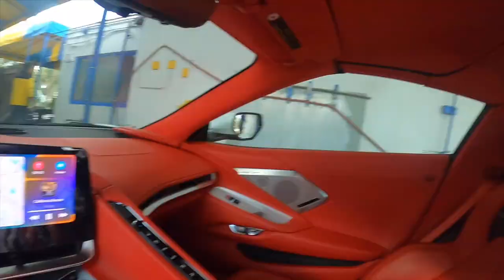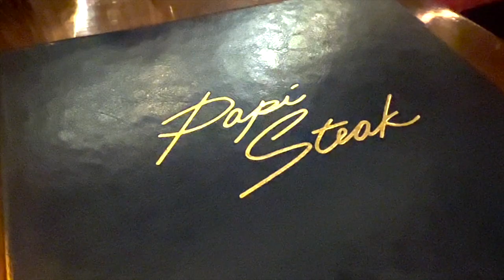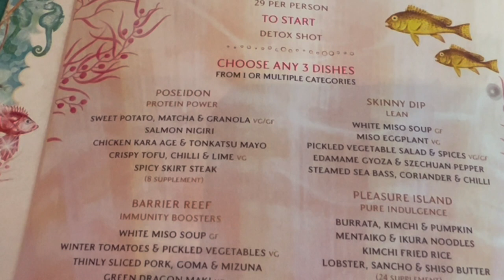TRADING THE C8 FOR (2) 2023 LAMBORGHINI URUS | PAPI STEAK & SEXY FISH MIAMI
KIMPTON EPIC HOTEL DOWNTOWN MIAMI 2023 ROOM AND RESORT REVIEW IN A 2023 CORVETTE STINGRAY HTC Z51

Go follow !!!